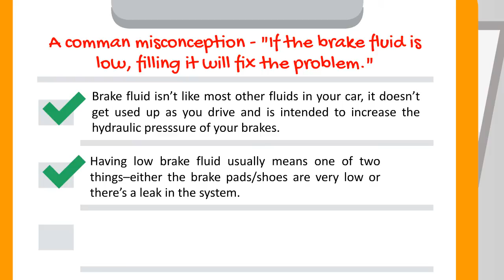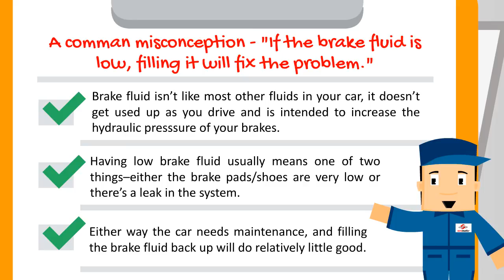If The Brake Fluid Is Low, Filling It Will Fix The Problem.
A comman misconception - "If the brake fluid is low, filling it will fix the problem."

- Brake fluid isn't like most other fluids in your car, it doesn't get used up as you drive and is intended to increase the hydraulic pressure of your brakes.

- Having low brake fluid usually means one of two things--either the brake pads/shoes are very low or there's a leak in the system.

- Either way the car needs maintenance, and filling the brake fluid back up will do relatively little good.